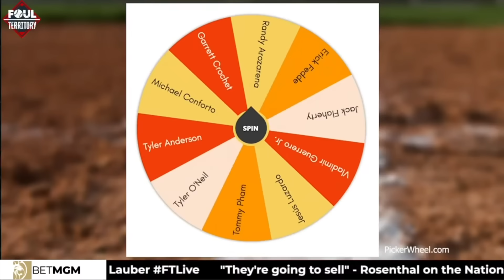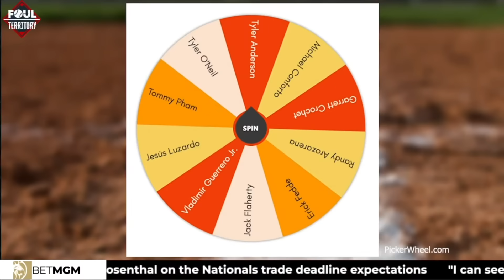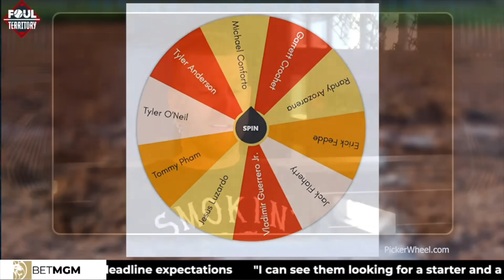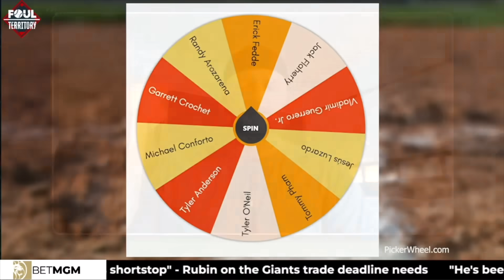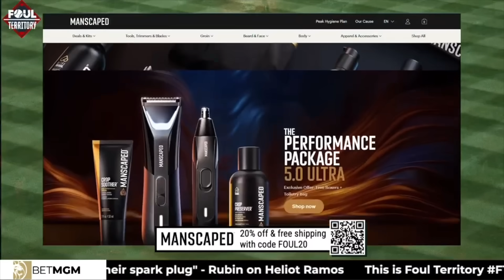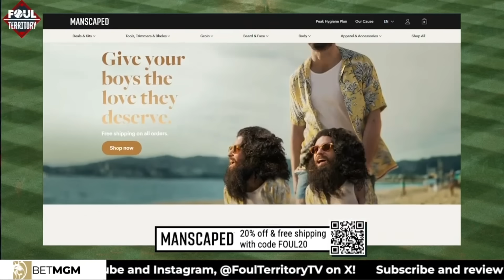MLB Trade Predictions | Foul Territory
The guys spin "The Trade Wheel" and predict which players will move and which players will stay put